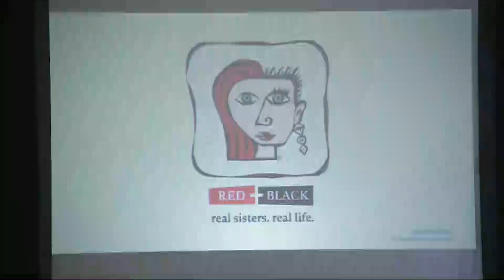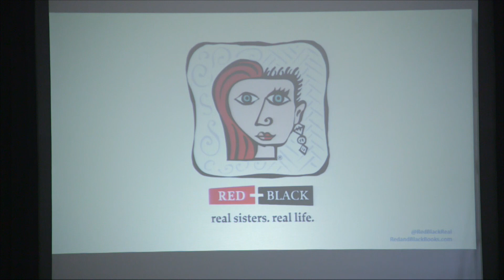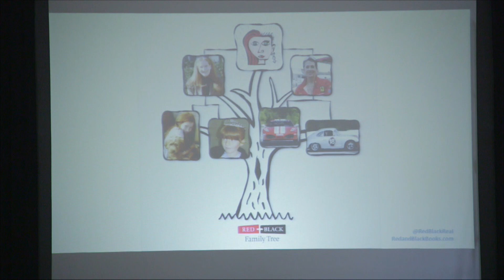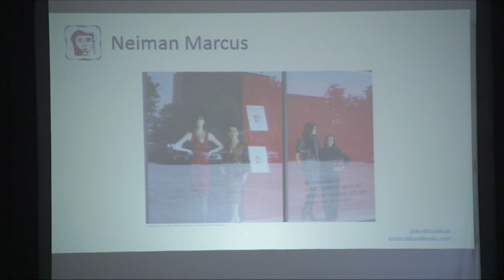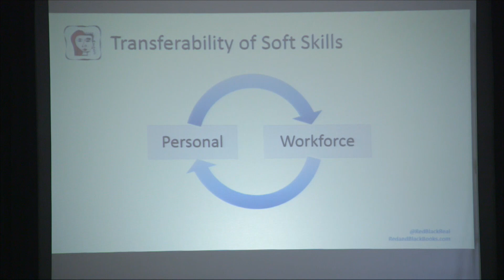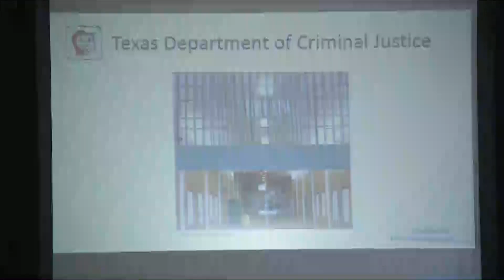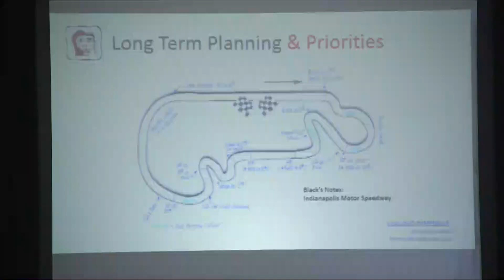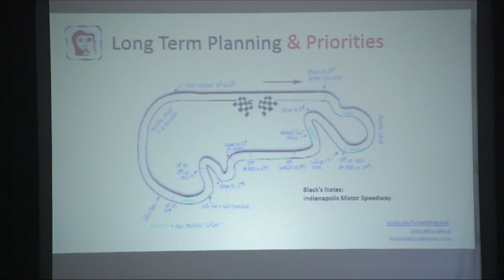May Commencement 2017 2pm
This video is about May Commencement 2017 2pm